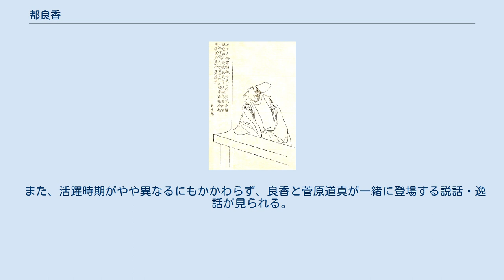都良香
都 良香（みやこ の よしか）は、平安時代前期の貴族・文人。
姓は宿禰のち朝臣。
初名は言道。
主計頭・都貞継の子。
官位は従五位下・文章博士。
 清和朝初頭の貞観2年（860年）文章生に補せられると、文章得業生を経て貞観11年（869年）対策に及第し、翌貞観12年（870年）少内記に任官。
同年に菅原道真が対策を受験した際、その問答博士を務める。
また、翌貞観13年（871年）太皇太后・藤原順子の葬儀に際して、天皇が祖母である太皇太后の喪に服すべき期間について疑義が生じて決定できなかったために、儒者たちに議論させたが、良香は菅原道真と共に日本や中国の諸朝の法律や事例に基づき、心喪5ヶ月・服制不要の旨を述べた。
貞観14年（872年）には式部少丞・平季長と共に掌渤海客使を務める一方、自ら解文を作成して言道（ことみち）から良香への改名を請い、許されている。
 貞観15年（873年）従五位下・大内記に叙任され、貞観17年（875年）以降は文章博士も兼ねた。
貞観18年（876年）に大極殿が火災に遭った際、廃朝及び群臣が政に従うことの是非について、明経・紀伝博士らが問われた際、良香は同じ文章博士の巨勢文雄と共に、中国の諸朝において宮殿火災での変服・廃朝の例はないが、春秋戦国時代の諸侯では火災に対して変服・致哭の例があることから、両者を折衷して廃朝のみ実施し、天皇・群臣は平常の服を変えるべきでないことを奏し、採用されている。
陽成朝初頭の元慶元年（877年）には一族の御酉・因雄・興道と共に宿禰姓から朝臣姓に改姓した。
 詩歌作品を作る傍らで、多くの詔勅・官符を起草し、貞観13年（871年）より編纂が開始された『日本文徳天皇実録』にも関与したが、完成する前の元慶3年（879年）2月25日に卒去。
享年46。
最終官位は文章博士従五位下兼行大内記越前権介。
 漢詩に秀で歴史や伝記にも詳しく、平安京中に名声を博していた。
加えて立派な体格をしており腕力も強かった。
一方で貧しくて財産は全くなく、食事にも事を欠くほどであったという。
 家集に『都氏文集』があり、詔勅や対策の策問などの名文がおさめられている。
漢詩作品は『和漢朗詠集』『新撰朗詠集』などに入集している。
勅撰歌人でもあり、『古今和歌集』に和歌作品1首が収められている。
 また、各種伝承を記した『道場法師伝』『富士山記』『吉野山記』等の作品もある。
『富士山記』には富士山頂上の実情に近い風景描写がある。
これは、良香本人が登頂、または実際に登頂した者に取材しなければ知り得ない記述であり、富士登山の歴史的記録として重要である。
 漢詩にまつわる説話が複数伝えられており、後世においても、漢詩人として評価されていたことが窺われる。
 また、活躍時期がやや異なるにもかかわらず、良香と菅原道真が一緒に登場する説話・逸話が見られる。
 注記のないものは『日本三代実録』による。